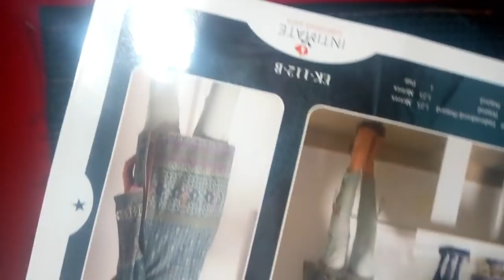lakhani shirt cutting stitching tutorial/ designer trail cut kurti for girl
Hi friends,
Hope so you liked my video..